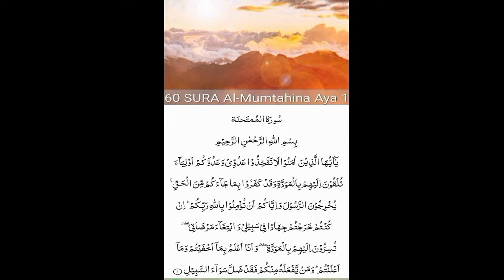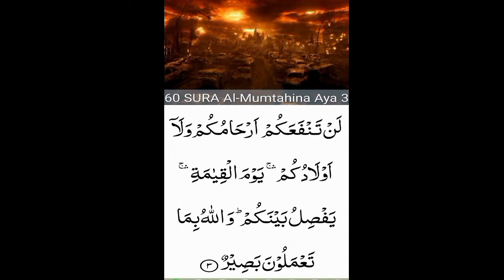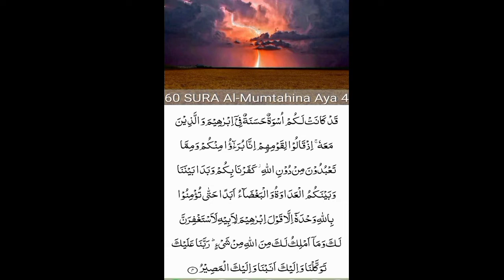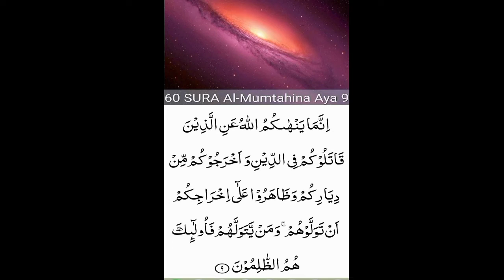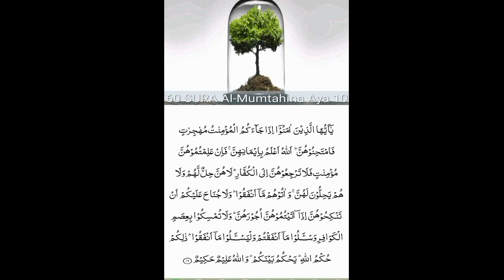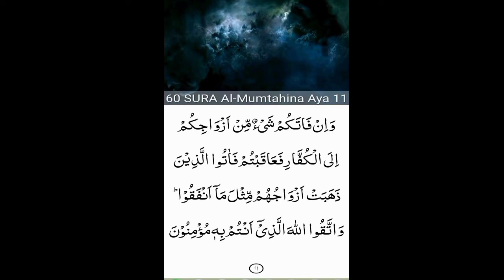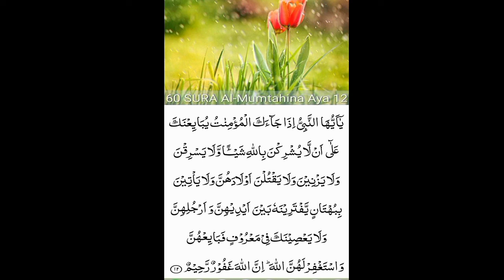60. Surah Al-Mumtahanah (the Tested)beautiful recitation| peace